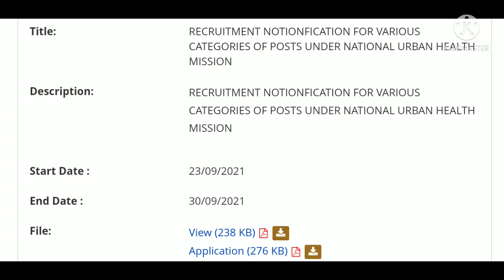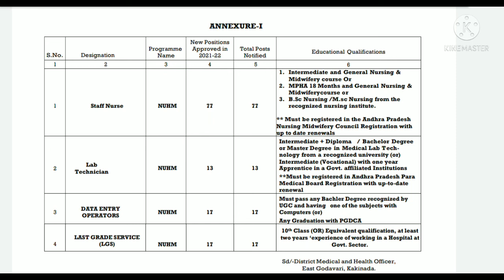AP latest jobs|East Godavari district lastest recruitment 2021|health department jobs 2021